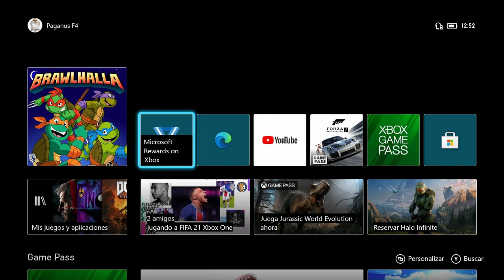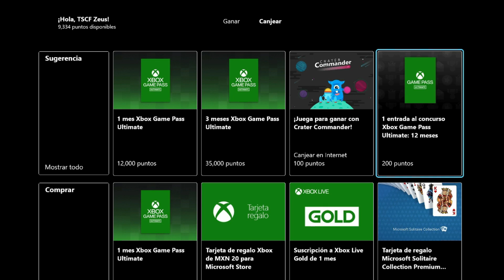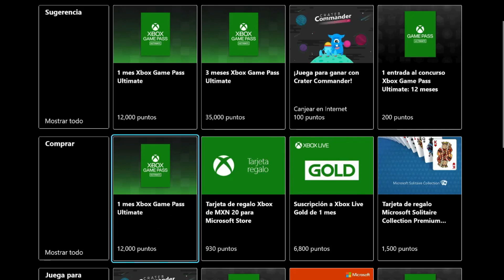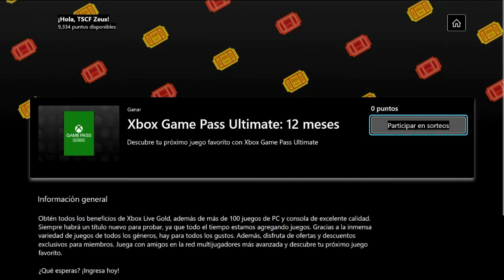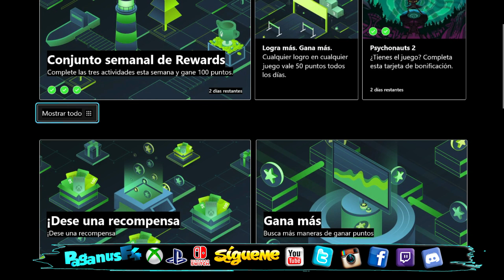Gratis | Sorteo De 12 Meses De Game Pass Ultimate | PagaNoticias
Aquí la forma de participar en SorteoDe12MesesDeGamePassUltimate, la forma de partciipar es GratisConMicrosoftRewards, la posibilidad de ganar meses de GamePassUltimate te la éxplico en esta PagaNoticia dentro del Video.